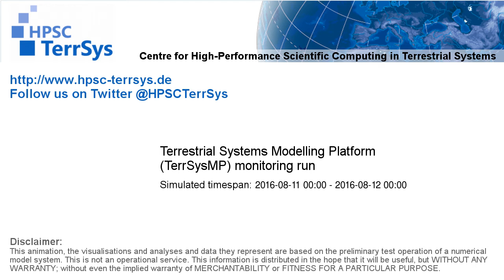TerrSysMP monitoring run 2016-08-11 - precipitation after interception - NRW (24h)